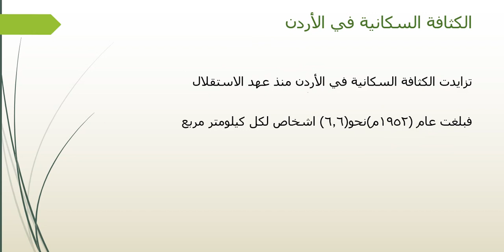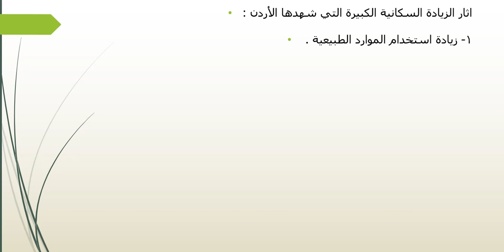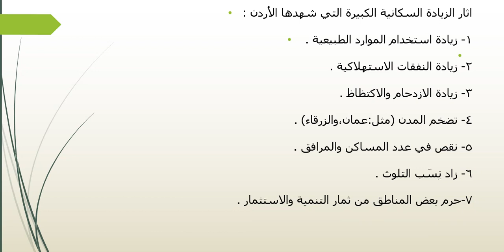جغرافيا سادس السكان في المملكة الأردنية الهاشمية